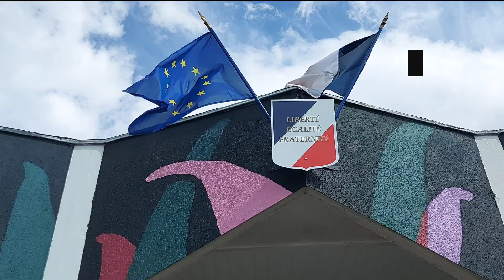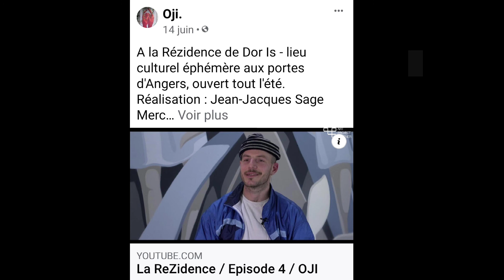L interview d Oji Artiste Partenaires Urban Arts Paris et en Gâtinais.Label Valette Festival et Gien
Hors les Mûrs #2